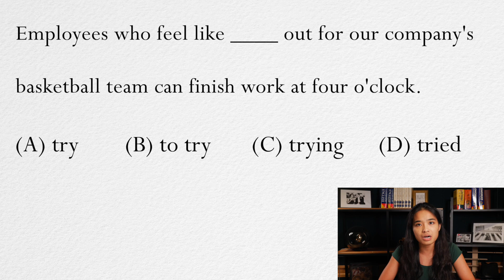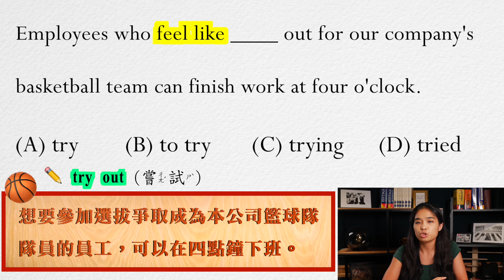【多益小便當】9月 EP 37 : 我 Feel like 做什麼 ~ | 仿真題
題目出處  :《 NEW TOEIC 官方頒訂必考情境 》

【多益小便當】每周三，六  ~  多益模擬題目解析 ! 解給你看 !

兩分鐘帶你輕輕鬆鬆了解多益技巧，多益文法與題型，輕鬆考多益，考出多益高分 !
透過我們仿真的新制多益參考書，給各位最新的多益題型，多益模擬試題，讓大家仔仔細細的了解新制多益常出現的題型，文法結構，題目句型 ! 看到題目就秒殺，培養對試題的敏感度，讓多益作答速度提升歐 !

9月 EP 37 : 我 Feel like 做什麼 ~  | 仿真題

✍   筆記注音僅為表現形式，不代表實際發音唷